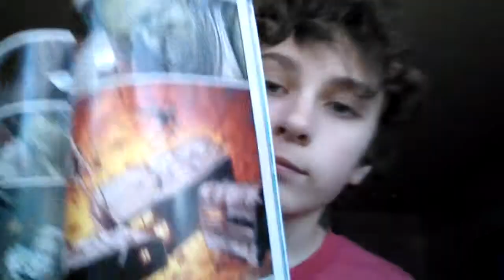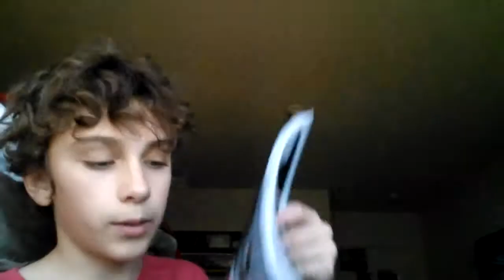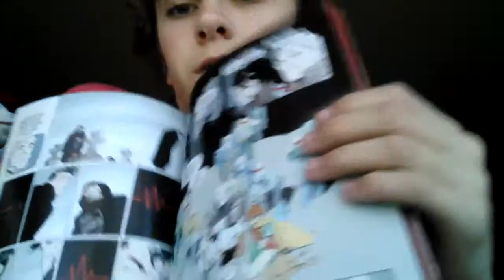The dark knight fall